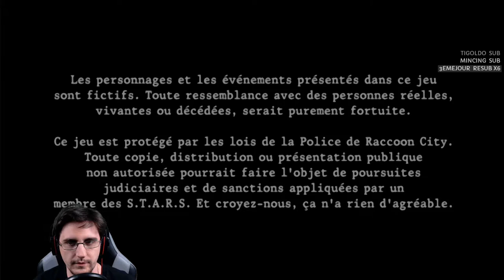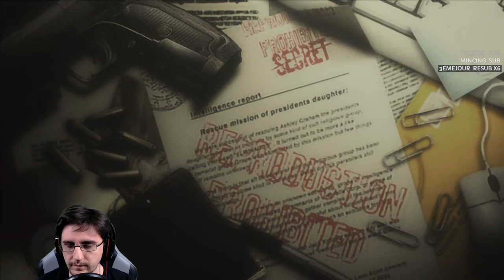[FR]Resident Evil 4 - La Suite de la Fin #31 FIN[Playthrough Revisité]